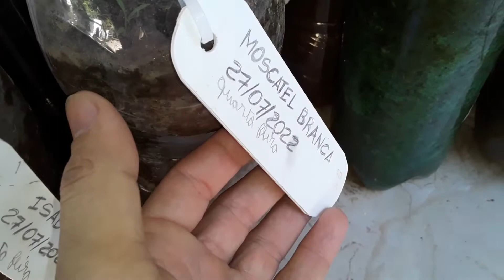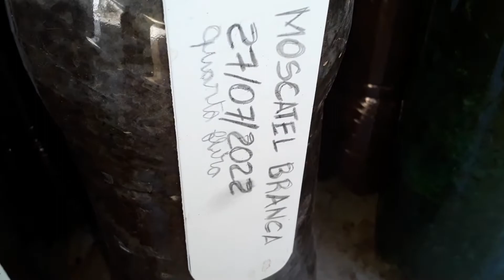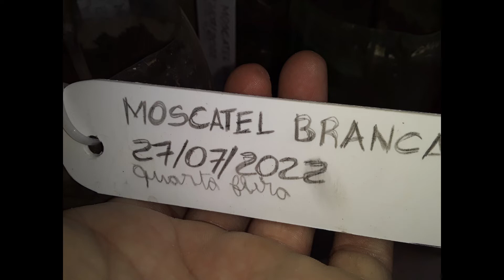Brotação da estaca de uva Moscatel Branca após um mês de plantada 🤩🤩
Acompanhe com nosco o desenvolvimento de nossas mudas